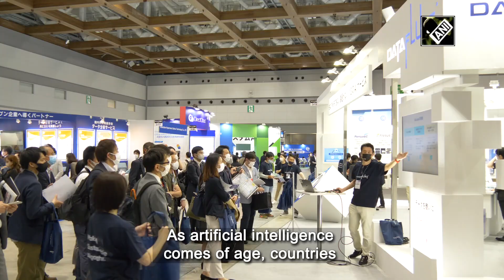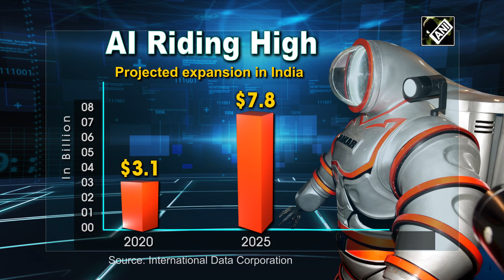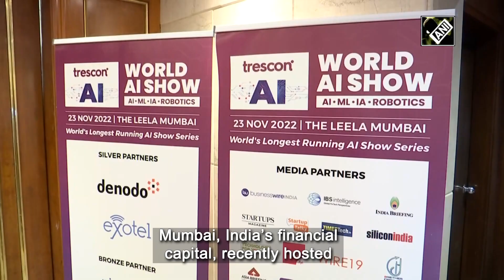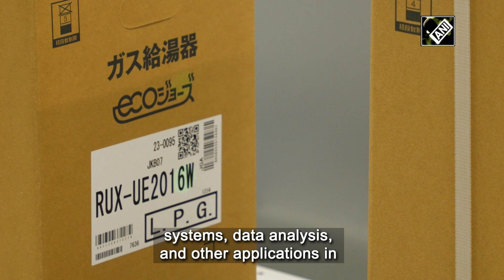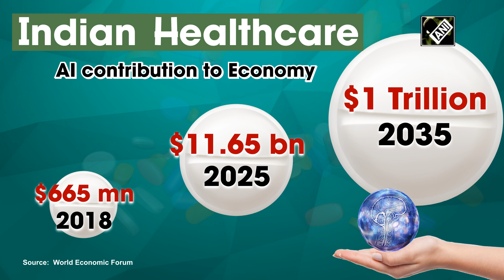Artificial Intelligence – The future is here!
The International Data Corporation (IDC) projects that the Indian AI industry will expand at a compound annual growth rate of 20.2%, from 3.1 billion USD in 2020 to 7.8 billion USD by 2025. With government support fully behind this new technology, more and more industries have adopted the use of AI and it is becoming increasingly common place. AI has been incorporated by a number of government ministries, from improving the healthcare system to the collecting of tolls on highways.